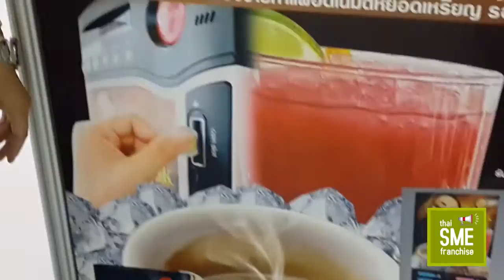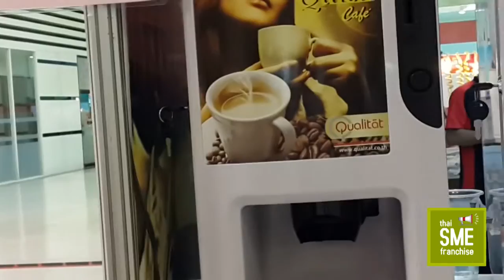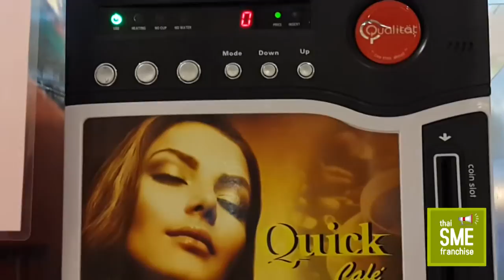เครื่องชงกาแฟ สำเร็จรูป ใช้งานง่ายโคตร!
โรงงาน สำนักงาน ออฟฟิส จัดสัมมนา นำเครื่องไปวางไว้ น่าจะดี.. ส่วนสนนราคา และการให้บริการหลังการขาย เป็นปัจจัยที่ใช้ในการพิจารณาว่าโอหรือไม่?